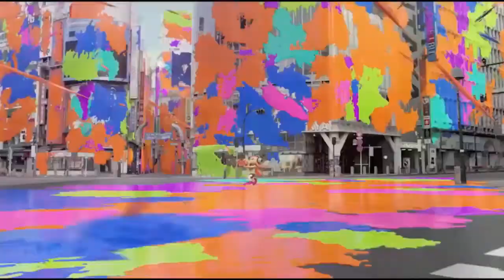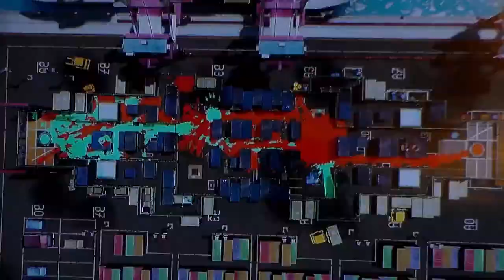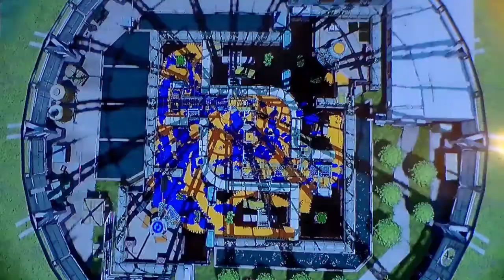Splatoon Hacks Funny Moments Part 1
If you want to have fun and play video games together, here my IDs.

NNID: furnacedemon
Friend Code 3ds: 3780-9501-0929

I post Video"s" every week and I love doing nuzlocke and playing all different kinds of video games for fun. Im ok with any comment, from good or bad because im a very open minded person when it comes to my channel. Finally i like to hear new ideas or anything that will help me improve on my channel. I recond this off of my camera called " SAMSUNG LENS, My clip. 52x optical zoom, HD reconding (1280x720)"

Nuzlocke rules " The most basic Nuzlocke rules, as they were first introduced, are as follows: Any Pokémon that faints is considered dead, and must be released or put in the Pokémon Storage System permanently. (Rules in part 11 and up are the new rules so it can make my game much hard to beat. I will use only 6 potion, 6 super potion, 6 full restore and 6 of every item i buy only. the items i find and pick up, i can use. I can't use revives or repel and stat boosters. i can only heal one time at a pokemon center that i meet and are new.)" I can only use 6 of the potion i buy or find on the ground if i have any of them. Ypu cant trade to heal youre pokemon. You cant battle any online person with another 3ds if ur all the pokemon u r using to battle ur online foe or friend is not damage. You can only buy 6 potion, 6 super potion, 6 water bottles, 6 Antidote, 6 Soda Pop, 6 Moomoo Milk, 6 full heals and more. You can use ur berries to heal you and plant them to use them but it will take you longer to beat the game. Nickname every pokemon you are going to use for nuzlocke and if you get the same one than you have to name it differently. This Nuzlocke will improve youre skills on how to win in a online battle and to keep as much pokemon alive in a online battle. This will create a great and powerful bond between your pokemon in battle by knowing your own pokemon limits by stats. U LOSE IF YOU BLACK OUT AND ALL YOUR POKEMON FAINTED. You cant revive them or use max revive or revive or pokemon center or PC box to revive them, you can only not use them by leaving them in the PC box.

So far i want to get all the starter pokemon becuase there pretty op XD

I am amvfieryfury and gamerfieryfury! My friend Draxus Vidar helped me make my new Opening so here his channel and go check him out.

Nuzlocke rules " The most basic Nuzlocke rules, as they were first introduced, are as follows: Any Pokémon that faints is considered dead, and must be released or put in the Pokémon Storage System permanently. (Rules in part 11 and up are the new rules so it can make my game much hard to beat. I will use only 6 potion, 6 super potion, 6 full restore and 6 of every item i buy only. the items i find and pick up, i can use. I can't use revives or repel and stat boosters. i can only heal one time at a pokemon center that i meet and are new.)"

In the future i will be making a sun and moon content and nuzlocke of sun and moon too. I have not quit splatoon gameplays but im adding more cool and amazing funny content on my channel to get more views and subscribers.

Im still going to post AMAZING splatoon videos on my channel. Plus i will be starting a WHOLE NEW gameplay called pokemon.